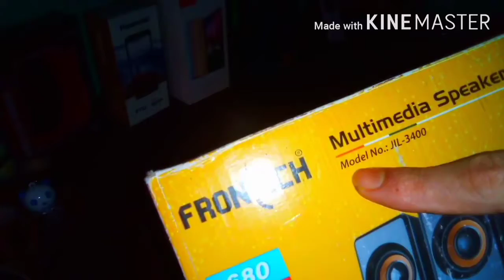Frontech multimedia speaker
Frontech  multimedia speaker model no- Jill 3400